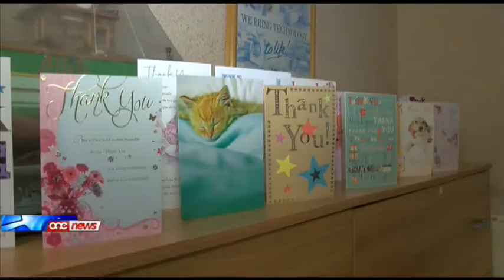Taħriġ għal dawk li se jaħdmu fiċ-ċentru ġdid tal-onkoloġija.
Sal-aħħar ta' din is-sena is-servizzi fil-kura tal-onkoloġija se jkunu ċċaqalqu mill-isptar Boffa għall-Isptar Mater Dei. It-taħriġ għall-ħaddiema fil-qasam tal-onkoloġija għaddej ġmielu.